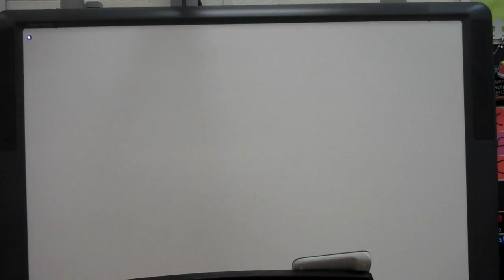4th Grade - Over the Rainbow (Voice Part 2)